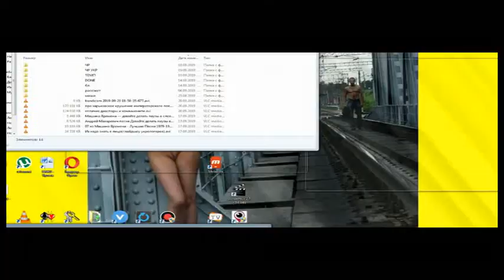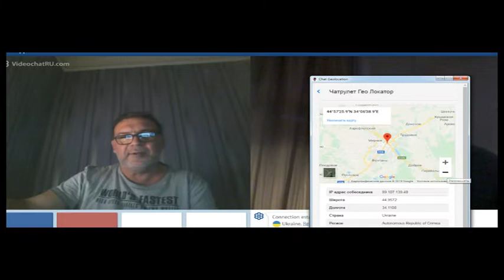короткие встречи в чатрулетке 36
претензии, пожелания- discord , ,ник ov